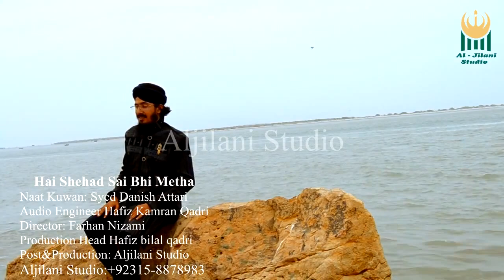“Hai Shehad Sai Bhi Metha” | Naat | Syed Danish Attari | Prophet Mohammad PBUH | HD Video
Name               : Hai Shehad Sai Bhi Metha
Naatkhuwan   :  Syed Danish Attari
Production      :  Digital Entertainment World
Channel           : Iqra In The Name Of Allah